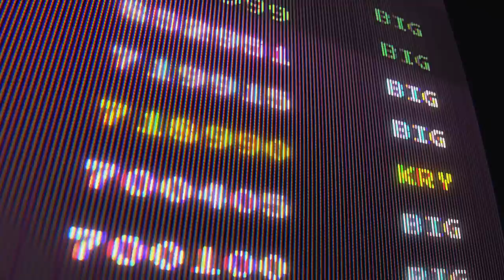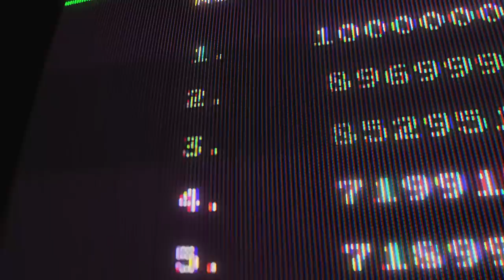KRYOMAN - BIGGIE SAYS (OFFICIAL MUSIC VIDEO)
Video:    Thom van Vliet - Studiorewind.tv
BIG Head model:   Blav - blav.nl